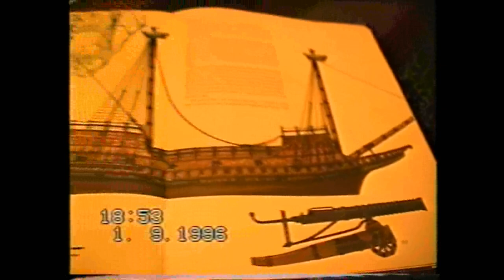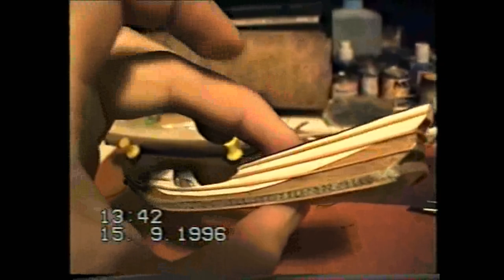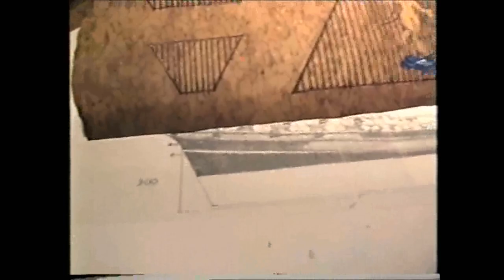Building a Flemish Galleon in a bottle . Montando un Barco en Botella: Galeón Flamenco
This is a very bad quality VHS-C video of the construction. I decided to upload it because it is the last model I built with the traditional SIB technique (so called pull thread models).
The Ship:
About 1590, Holland obtained freedom from Spanish rule, which was exerted rigorously on the colonies, mainly for commercial/economic reasons.
Flanders remained loyal to the King Phillip II , and some flemish vassals presented a 'state of the Art' model of a ship of that time (1593) marvelously elaborated. The model is now exhibited at the Museo Real de Madrid. My actual SIB model bases on a speculative reconstruction suggested by the swedish naval specialist Björn Landström, who worked on the proportions as given by Mathew Baker, to retrace the hull.
The original model doesn't provide a valid reference in the case of the rigging, since it seems it was altered or repaired improperly. So I worked on the masts and rigging, missing in Mr Landström's work, basing on contemporary drawings or engravings (one from W.Baerentson) as also on sketches from Mathew Baker.
The ship possessed an elegantly curved gallery, and the sides , between gun decks, are carved, gilded, or otherwise beautifully painted. A painted legend at the side reads "I sail, with the help of the North wind and the waves to good harbour, and there I lay my Anchor". (This is my best translation of : " IK VARRE MET NEINUS EN BOREAS HULPENGHE TOT DIE HAVEN DAER MI ANKER VALT" )
Perhaps the gift was an omen of that dreamed freedom, that the flemish people so much longed for, and were finally able to obtain afterwards.
The ship in bottle is scaled at roughly 1:400. The hull had to be split in three pieces to pass through the bottle's neck. The model was set with folding masts. The rigging accurately modeled after Baerentson's engraving up to the small crowfeet of braces on stays, was adapted for pulling. Nevertheless, main sail was added and rigged afterwards, and so was the aftermost mizzen, completely rigged and added from the outside. The gilded carving, detailed beak head, fully detailed anchors and painted phrase alongside hull. Bowsprit has gammoning, stay collars and cleats. On deck structure for the boarding net. Note painted arabesques on the broadside friezes. The sails have been cut to scale and painted with the figures found on Baerentson's engraving. Since main sail was furled on the drawing, the 'Lion Rampant' was taken from the one depicted on one of the flags (here not visible). This is perhaps the most arguable aspect of the model, since the sails' iconography is taken from a netherlandish ship of 1594. Although the side legend is written in old flemish (common roots with hollandish) which leads to the conclusion of its netherlandish/flemish origin (Vlaandern) whether the original ship could have had such painted sails or not remains a mistery. Basing on the exposed reasons, and taking into account the vividly painted hull and uses of the time, I decided to use decorated sails. Note the rigging details such as topping lifts, martnets, bowlines and tacks. Back side of the sails have the clew garnets.